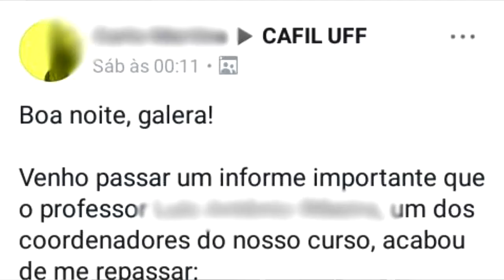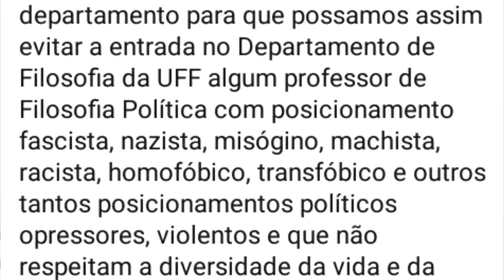CONCURSO PÚBLICO PARA INGRESSO DE PROFESSORES NA UFF COM INDÍCIOS DE FRAUDE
DENÚNCIA: CONCURSO PÚBLICO PARA INGRESSO DE PROFESSORES NA UFF COM INDÍCIOS DE FRAUDE

Chegaram ao nosso conhecimento vários prints de alunos do Centro Acadêmico de Filosofia da UFF em que estariam recebendo informações de um professor e orientador do curso para que pudessem fazer perguntas para uma sabatina com os candidatos e assim elaborar um relatório com aqueles que têm o perfil "fascista ou nazista" (palavras deles), e assim impedir pessoas com ideais liberais e conservadores como docentes. Doutrinação, perseguição, assédio moral e aparelhamento do sistema de ensino.